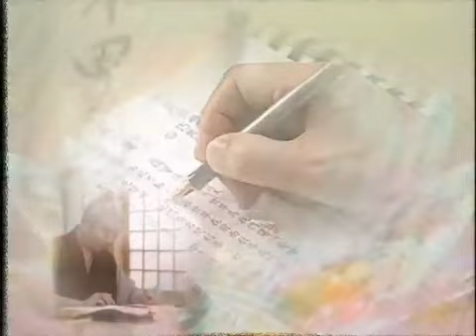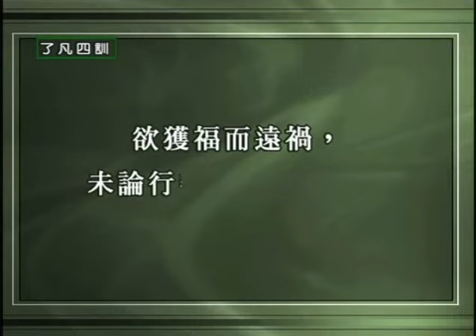由淨空法師 宣講 了凡四訓 16/22